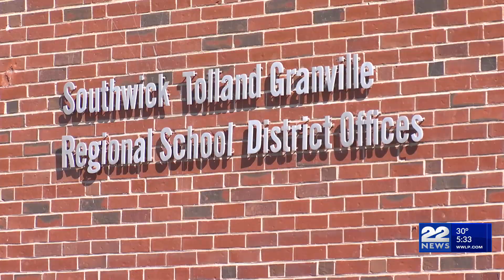Southwick to address alleged racist bullying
Students at Southwick Regional School are returning to their classrooms after February break on Monday, following allegations of racist bullying.